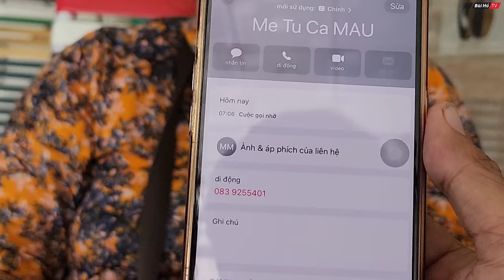Cô gái mắc bệnh lạ ở Cà Mau bất ngờ NGƯNG THỞ trong đêm ở tuổi xinh đẹp nhất thời con gái |Bùi Hồ TV